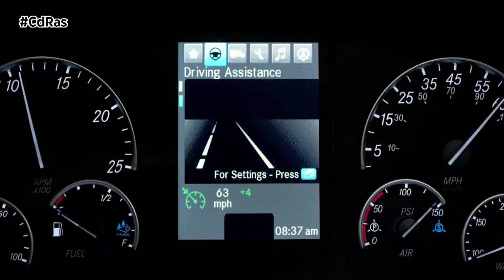NOVEDADES TRANSPORTE 2022 @UDTrucksYT | By CdRas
El Paquete de Movilidad aprobado por la Unión Europea, está introduciendo paulatinamente importantes novedades para el transporte de mercancías por carretera. La mayoría de las medidas aprobadas entrarán en vigor a lo largo de este  2022, ya que el año pasado tan sólo se aplicó la nueva regulación relativa a los tiempos de conducción y descanso. Así, en Febrero de este año, se empezará a aplicar la nueva normativa sobre desplazamiento de conductores entre países de la UE y la exigencia del salario mínimo.

Respecto al primer asunto, la nueva regulación exigirá que los conductores que realicen operaciones de transporte internacional o de cabotaje, perciban el salario mínimo del país en el que el transporte es efectuado. Se excluye de esta obligación a los transportes en tránsito así como a los transportes bilaterales. Para su control la empresa deberá realizar previamente a la prestación del servicio, una declaración de desplazamiento de sus conductores que deberá envíar a un sistema electrónico centralizado en la Comisión Europea denominado IMI. El Estado de acogida podrá controlar así la correcta realización del mismo.

La nueva normativa sobre el acceso a la profesión, al mercado de transporte y al control de la competencia desleal y limitación del cabotaje también entrará en vigor el próximo mes. Se regulará de forma más detallada el requisito de establecimiento que deben cumplir las empresas de transportes, que exigirá que tengan una actividad real en el país donde estén establecidas. Las nuevas reglas de acceso al mercado de transporte internacional, fijan importantes restricciones a la realización perenne de operaciones de cabotaje que lleven a cabo las empresas deslocalizadas. Se establecen dos requisitos básicos: el “periodo de enfriamiento” de cuatro días que impide la realización de operaciones de cabotaje continúas dentro del mismo país y con el mismo vehículo en dicho plazo temporal; y  la obligación para los vehículos que realicen transporte internacional de regresar cada ocho semanas al país donde está matriculado. Para garantizar el cumplimiento de todas estas nuevas medidas, al realizar controles en carretera los agentes deberán constatar que se cumplen todos los requisitos exigidos. Para ello los transportistas que realicen un transporte internacional, estarán obligados a registrar en el tacógrafo cada vez que crucen una frontera, de tal modo que si el aparato no lo registra automáticamente, el conductor deberá hacerlo manualmente. Si el cruce se produce al viajar en un ferry o tren, el conductor deberá anotarlo en el puerto o estación de llegada.